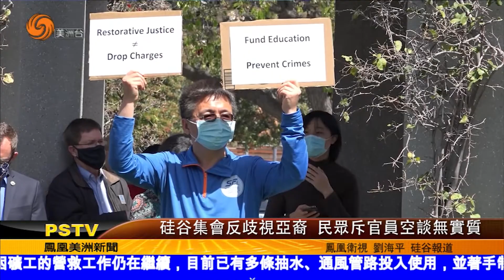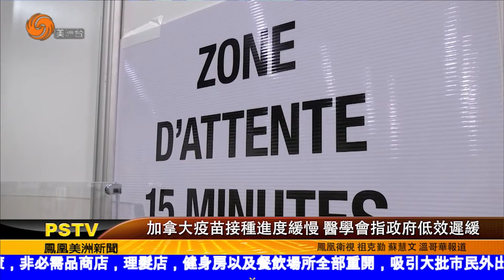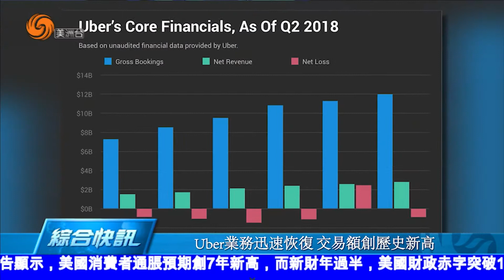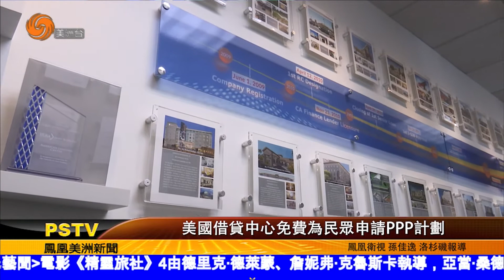0412 美洲新聞